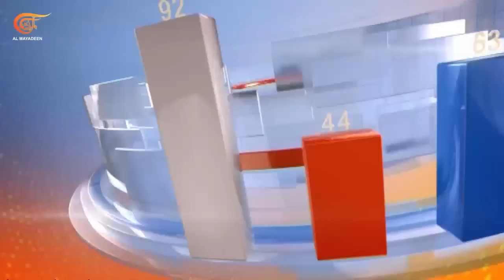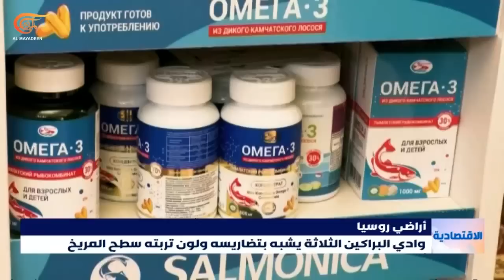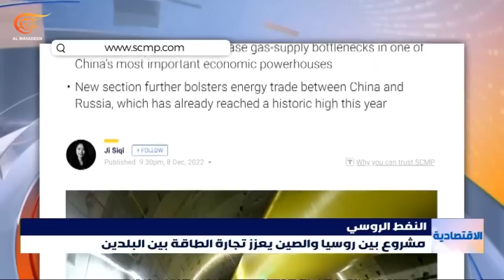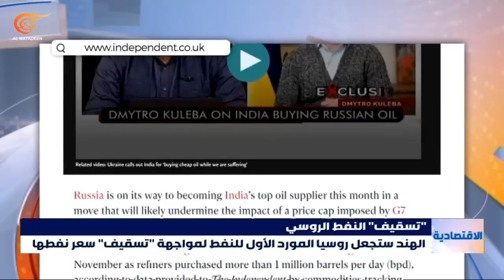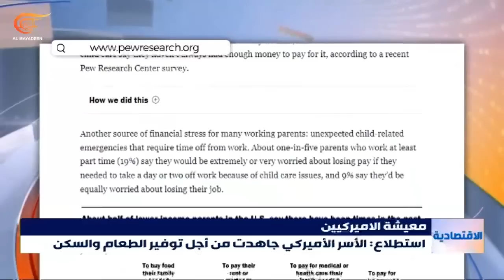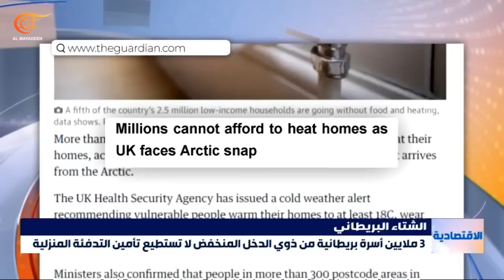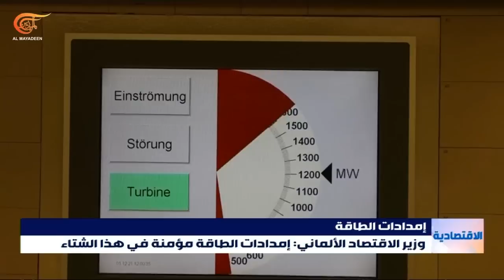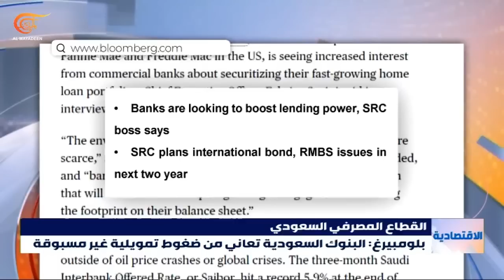النشرة الإقتصادية | 09-12-2022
▶ إعداد أليسار كرم، عبد الله ضاهر